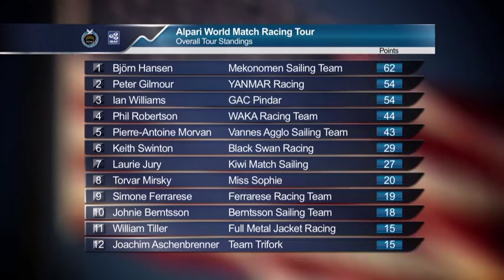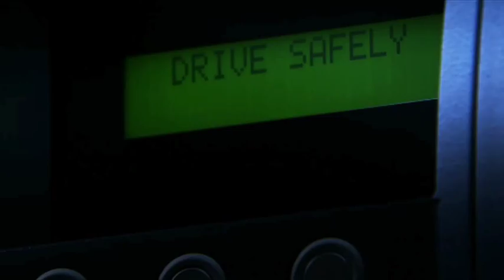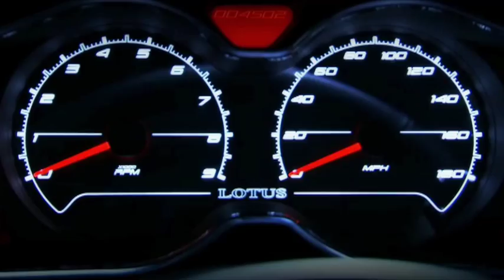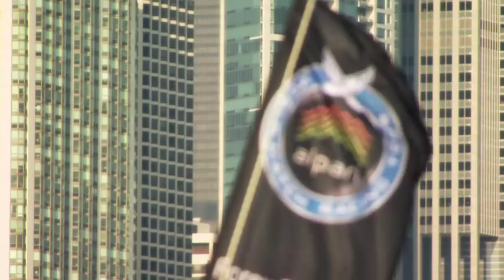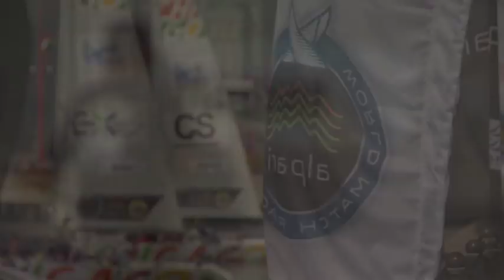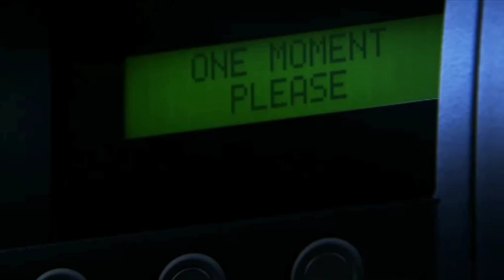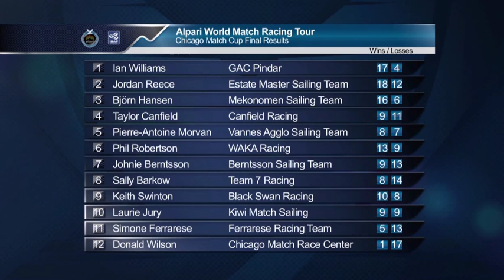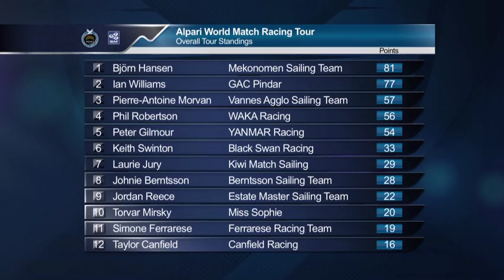Chicago Match Cup 2012 - Highlights Show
The Alpari World Match Racing Tour welcomed the Chicago Match Cup for the first time ever in 2012 and there was no shortage young talent, confident that their experience of Lake Michigan could give them victory.
First-time Tour Card Holder Pierre-Antoine Morvan (FRA) Vannes Agglo Sailing Team and fellow youngster Keith Swinton (AUS) Black Swan Racing fancied their teams' chances pre-event, both favouring the smaller TOM 28 MAX boats and having experienced conditions on Lake Michigan.
Swinton won the Chicago Match Cup in 2011 before it stepped up to World Tour status. Could that make him a potential winner against the World Class field?
Chicago was subject to some testing weather which varied from glorious sunshine to thunderous storms, with patchy conditions meaning frequent marker alterations tested the crews versatility throughout.
Tour leader Bjorn Hansen (SWE) Mekonomen Sailing Team knew going into the event that victory would put him in a commanding position at the midway point through the season. Could he put himself in line for the Tour victory that he has been competing for so long to achieve?
The excitement continued at the Chicago Match Cup.